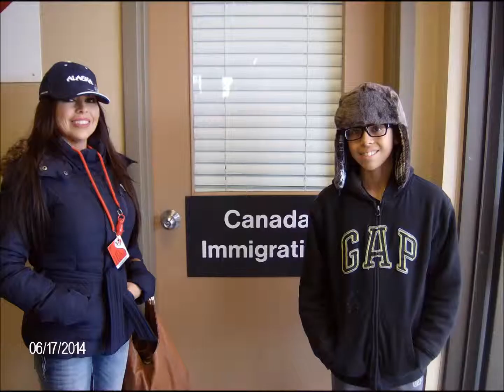VICTORIA CANADA CRUISE 2014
FINAL STOP TO VICTORIA CANADA ON OUR ALASKA CRUISE